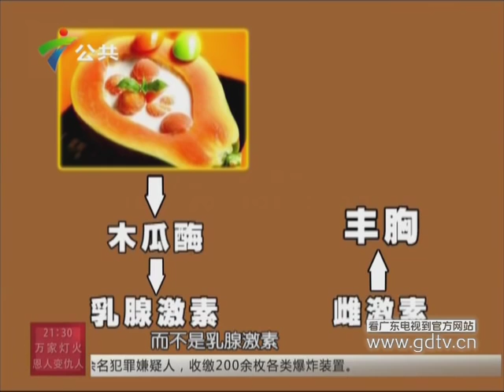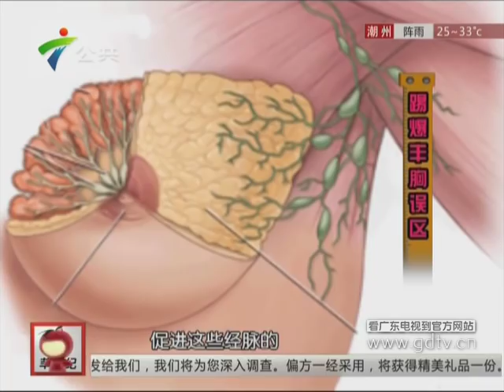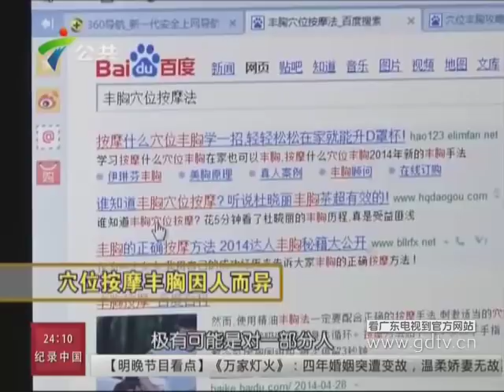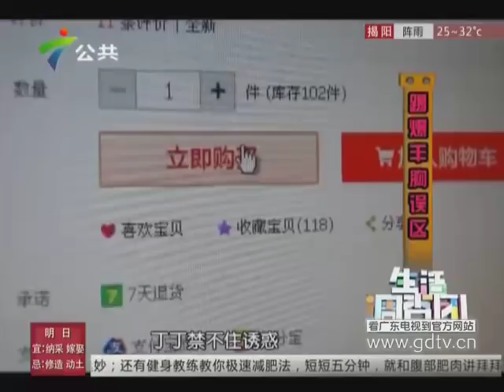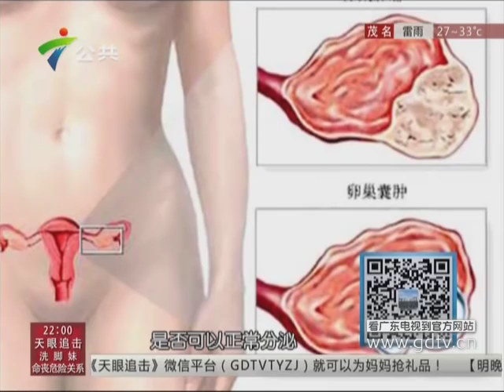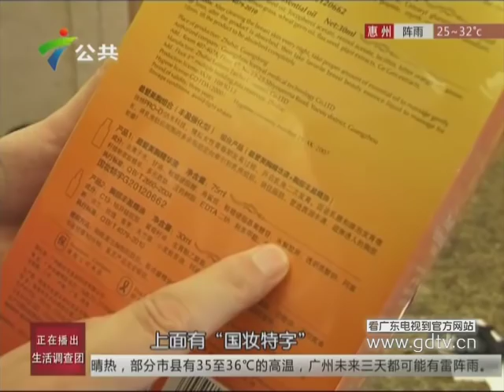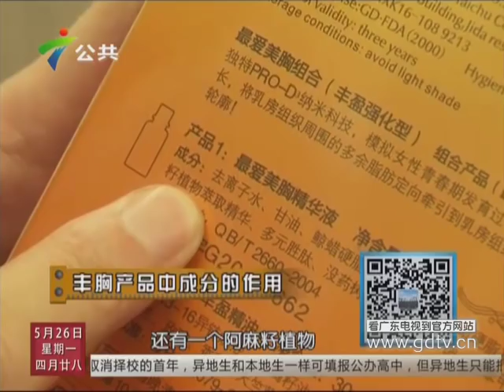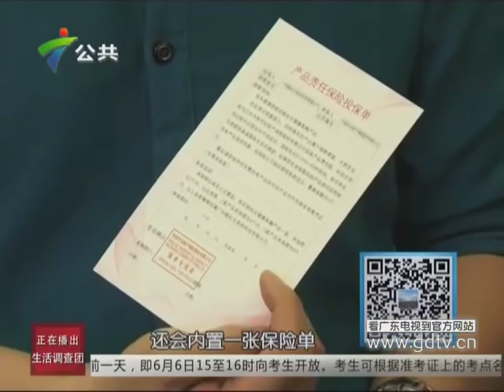20140526豐胸解誤